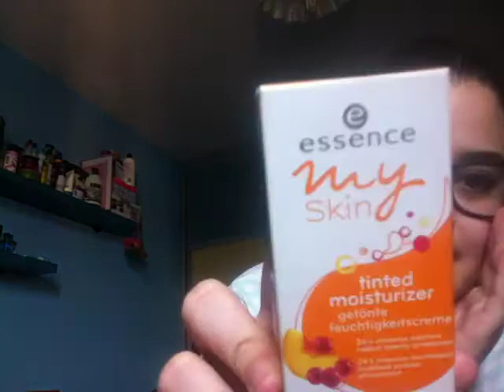productos crema hidartante pieles mixtas- grasas y normal economica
hola a todas y todos espero que os sirva de consejo este videitos si os gusta ya sabeis  de ditos a rriba besos kisss
istagram: juncalgh